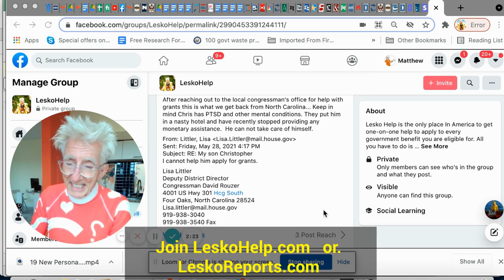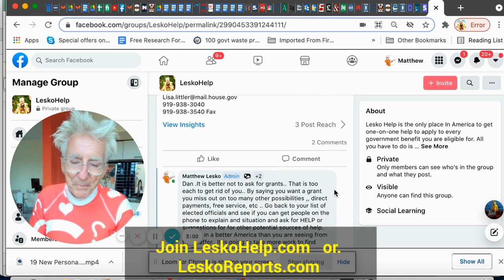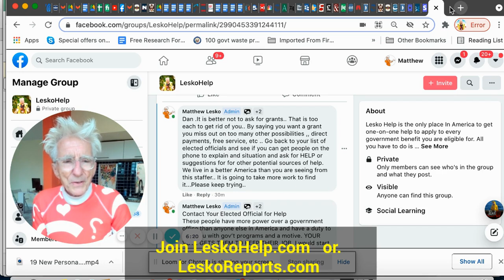Learn When Your Elected Official WILL or WILL NOT Help You Get Your Gov't Money or Benefits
Join.  LeskoHelp.com.  or.  LeskoReport.com